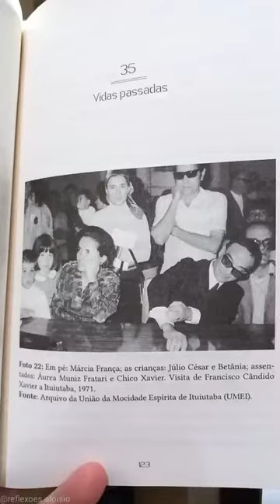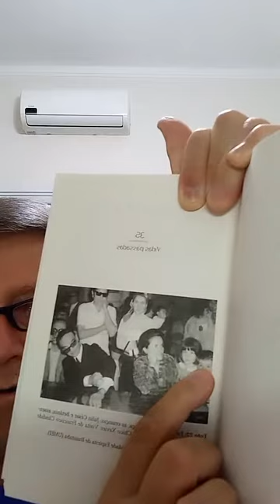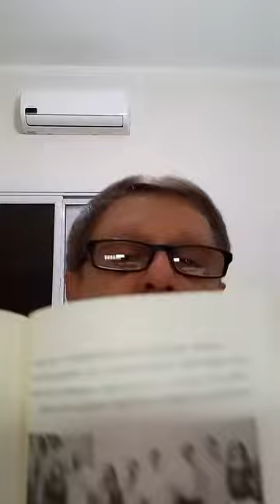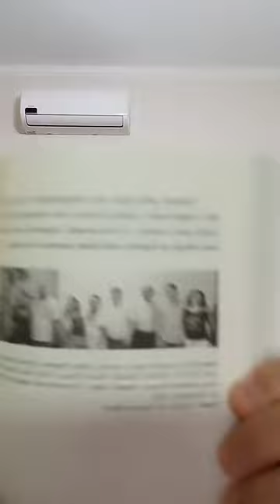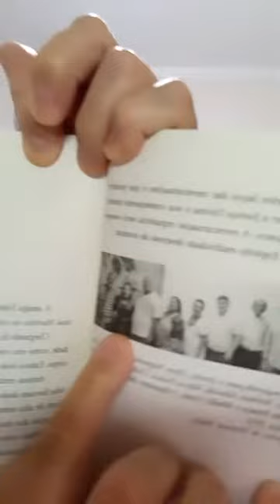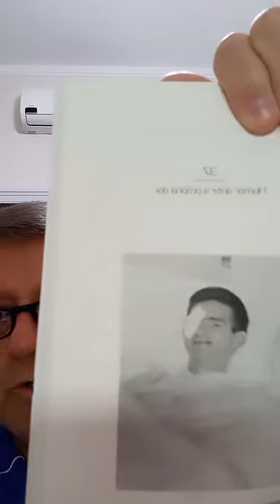# 163 - Vidas Passadas (35) - Novos Casos de Jerônimo Mendonça.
Momentos com Jerônimo Mendonça - Participação Especial de Marquinho Faria @marquinho_faria_ (aniversariante do dia).